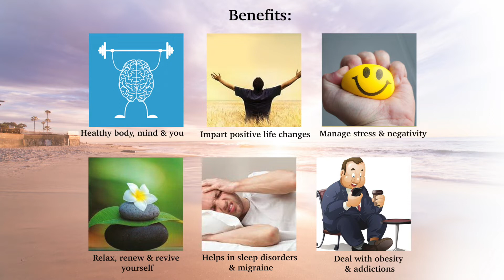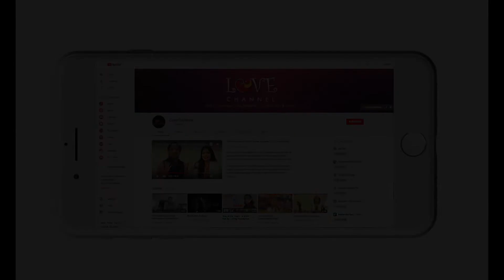Conscious Living Techniques Retreat @Mount Abu (14-16 Dec) 2018 || Love Channel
🙏  "Loving The Way of the Heart" – Center for Transformation is an Institute of Personal Growth. 💙💗💖💘💜

"our vision👍 is to be the leading center to help people enhance
inner joy, realise their true potential & master their own life." 🎭

Conscious Living Technique - an Enlovenment Retreat (14-16 Dec) 2018
"Tarak Heritage Bungalow" , Opp. Gujarat Circuit House, Pilgrim Rd, Mount Abu, Rajasthan 307501

We offer life changing Daily Practices, Workshops, Personal Sessions, Retreats & Trainings for the benefits of students, teachers, groups, and organisations with the help of following techniques:

•😊 Active, Passive & Social Meditations
•😇 Humaniversity Therapy
•😌 Self-Hypnosis
•😋 Ancient arts like Chi Kung & Zen 🏹
•😎 Holistic Healing
•😄 The Science of Consciousness
•😛 Community development
•😉 Creative & Cultural activities

Stay Updated by Latest Happenings in Your City.😌😌

LOVING FOUNDATION
'Devi' 148, Murli Bunglows,
Opp. Navjeevan Press, Income Tax,